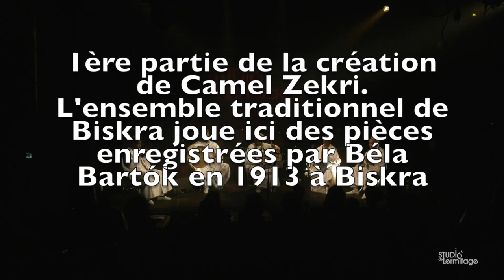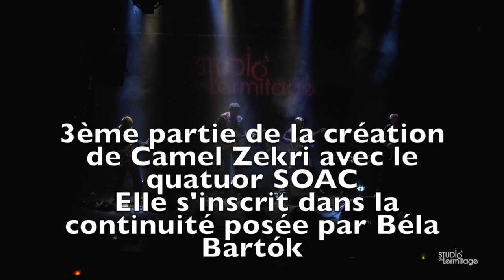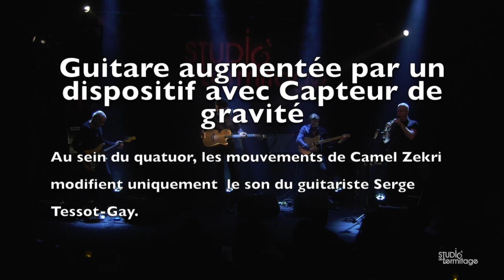Camel Zekri Bartok de Budapest à Biskra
Concert Live du 29 octobre 2019 à l'Ermitage